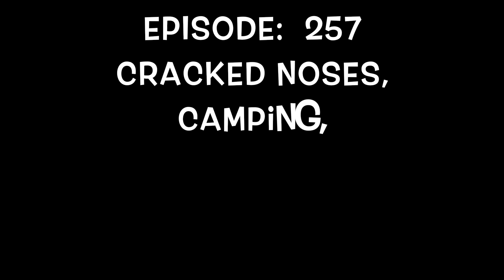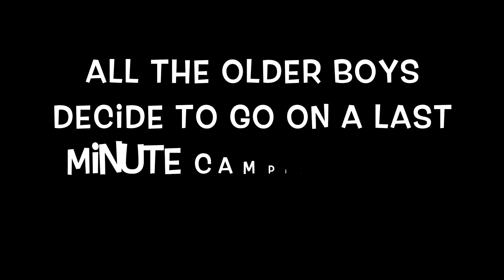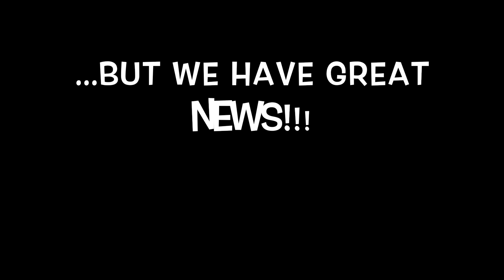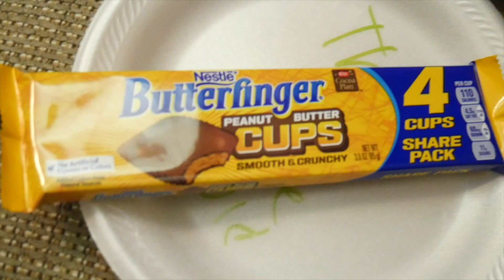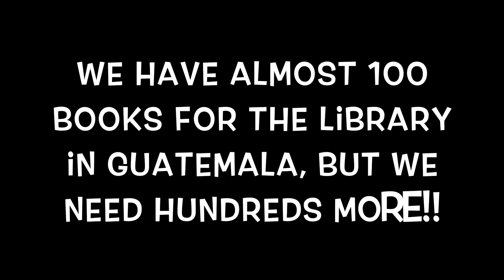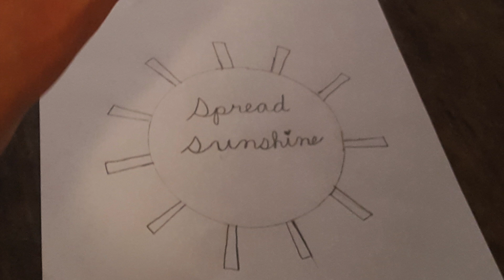😮HER POOR NOSE!!😱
The "Spread Sunshine" contest has begun!! Check out members of Sunshine Nation. Juliana learns how to crack her nose. Jayden celebrates his birthday with more loved ones. Juliana finds a beautiful box turtle, and the boys go camping... without a tent. Yikes!

Special HUGE THANK YOU to David Clark for the fabulous new headshots!!

PLEASE DONATE! Help out by sending Spanish books for all ages to
Sunshine Mafia

and searching Sunshine Mafia.